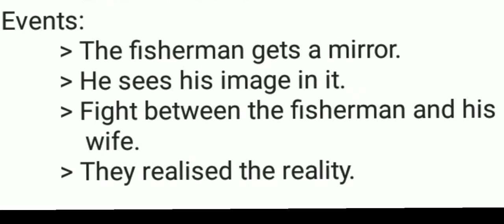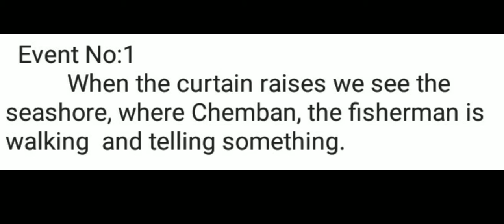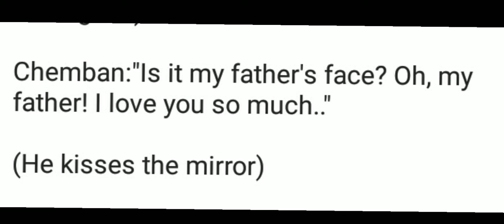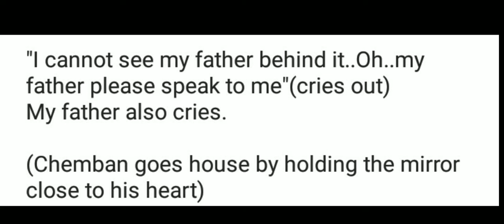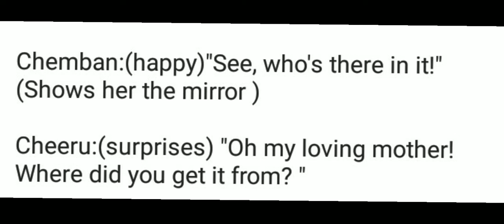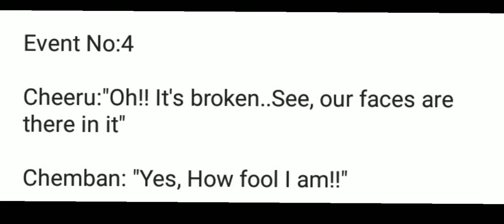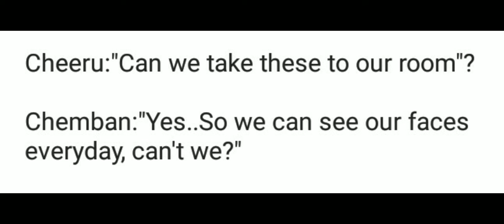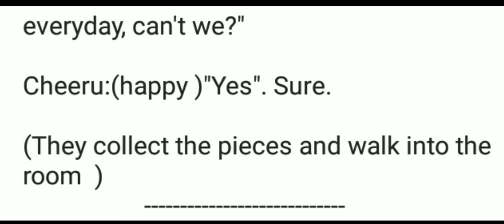SKIT - SCRIPT:STD:5:English: unit:01:THE MIRROR: ACTIVITIES:itsvicters in malayalam (SCERT )KERALA